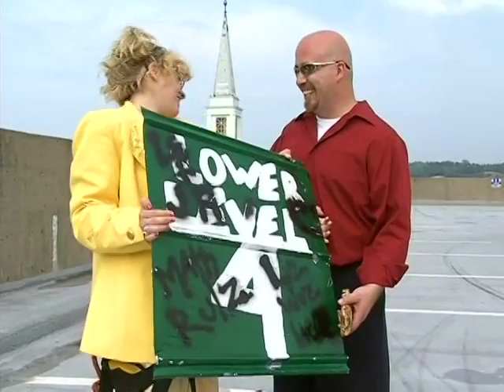Fear Fraction pt2 ("Whats the Problem")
Welcome to Fear Fraction!
If you're ever going to have to eat worms, it would be ideal to eat the least amount possible! In Fear Fraction, contestants endure exponents and negative numbers and learn that they aren't that scary after all.
Math standards in this episode include measurement, number & number sense, and data analysis & probability.

"What's the Problem?" is an intervention resource designed to help high school students prepare for the Ohio Graduation Test in Mathematics. This online interactive program parodies eight popular TV network reality shows and highlights the common mathematical mistakes that students make on tests. Each episode targets at least one of the five main benchmarks for Ohio Math Standards. The student engages in activities that present realistic math problems along with a review of the information that will help students solve the problems.

Produced in partnership by the WOUB Center for Public Media and eTSEO - utilizing Ohio University students. Funding provided by eTech Ohio, advancing education and accelerating learning for all Ohioans through the use of technology.